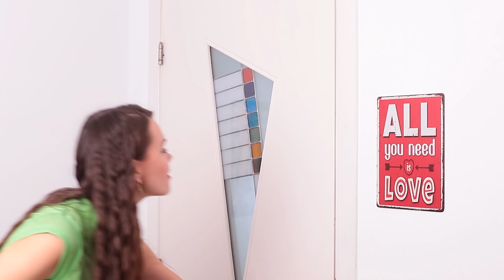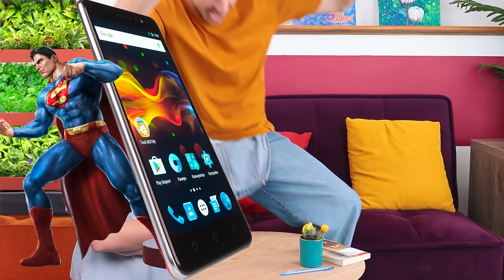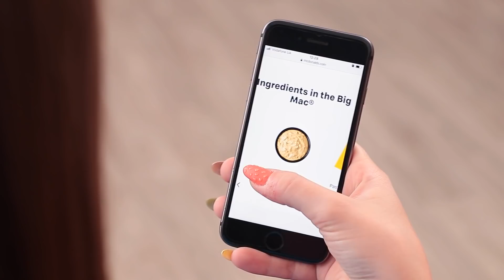Trucos De Comida Locos Que Te Sorprenderán / Consejos De Comida Fáciles De Hacer Tú Mismo Y Trucos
Hemos preparado un video genial para ti, que muestra sencillos consejos de comida casera. Nuestros locos trucos de comida te sorprenderán. ¿Estás listo? ¡Vamos a empezar!

Materiales:
• Pringles
• Taco
• Pasta
• Jugo
• Tomate cereza
• Queso
• Romero
• Salchicha
• Pizza
• Papas fritas
• Salsa
• Hamburguesa
• Sushi
• Salsa de soya
• Cajita Feliz
• Piernas de pollo
• Espaguetis
• Burrito
• Big Mac